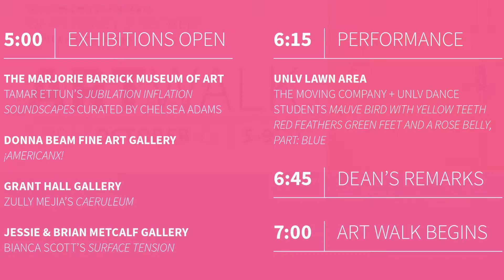UNLV Dance - Ballet Prep for UNLV Art Walk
UNLV College of Fine Arts Dean Nancy J. Uscher invites you to a celebratory evening honoring the Las Vegas arts community for its dedicated support of the arts and culture in Southern Nevada from 5 p.m. to 9 p.m Friday, Oct. 12, 2018.

Beginning in the Marjorie Barrick Museum of Art, and winding its way through campus grounds and gardens, the Art Walk will introduce you to all seven areas of the Fine Arts at UNLV — Dance, Film, Theatre, Architecture, Music, Art, and Entertainment Engineering and Design. Engage with interactive film sets, be awed by the power of a ninety-person choir, savor a performance of Shakespeare’s sonnets, and much more. Champagne, wine, and hors d’oeuvres will be served. It is free and open to the public.

5 p.m. - 9 p.m.

The Marjorie Barrick Museum of Art
Tamar Ettun's Jubilation Inflation: Jubilation Inflation unifies different areas of the Tamar Ettun's practice in a multifaceted examination of trauma, healing, and radical empathy. This solo exhibition consists of several parts. At the center, there is an intimate compartment containing an installation of interactive audio work. It is surrounded by mixed media sculptures, a selection of experimental videos, and four inflatable room-sized environments where visitors will be enveloped by a climate of vivid color.

Soundscapes: Exploring Anthropophony: Soundscapes explores the sounds we use — both deliberately and unconsciously — to connect ourselves to the people around us. From Mesoamerican clay whistles to work by contemporary artists such as Charles Clough, this group exhibition roams through history to ask us how people have created sound in the past and how we experience sound now. Curated by Chelsea Adams,  UNLV English Doctoral Student.

Donna Beam Fine Art Gallery
¡Americanx!
Curated through the Donna Beam Gallery, ¡Americanx! assembles a lively group of artists whose artwork runs the gamut of inspirational sources and cultural commentary with varied media, from painters to sculptors, photographers, illustrators, cartoonists, and installation.  “¡Americanx!” has UNLV introducing the depth and diversity of contemporary works produced by artists of Latino/a/x heritage who call Las Vegas home. Performance by Yasmina Chavez and Javier Sanchez: 7:45 pm - 8:00 pm.

Grant Hall Gallery
Zully Mejia's Caeruleum

Jessie & Brian Metcalf Gallery
Bianca Scott's Surface Tension

6:15 p.m.

Grounds Across from TAM Alumni Center

The Moving Company + UNLV Dance Students perform Mauve Bird with Yellow Teeth Red Feathers Green Feet and a Rose Belly: Part Blue

6:45 p.m.

Remarks by Dean Nancy J. Uscher

7 p.m.

Campus Grounds

Art Walk Begins

The Art Walk will introduce you to all seven areas of the Fine Arts at UNLV — Dance, Film, Theatre, Architecture, Music, Art, and Entertainment Engineering and Design.

7:30 p.m.

Judy Bayley Theatre

State of Grace, The UNLV Opera Theater proudly presents the world premiere of State of Grace, a new opera by soprano Linda Lister, who also directs the UNLV Opera Program.

Artemus W. Ham Concert Hall

Gabriel Royal: Singer-songwriter and cellist, Gabriel Royal, plays his “grown-up lullabies” in New York’s subways, where he connects to his inspiration: New York’s commuters. You can hear his jazzy, poppy brand of crossover right here in Las Vegas.

The College of Fine Arts and the Marjorie Barrick Museum of Art appreciate our generous supporters. Refreshments for the Art Walk are courtesy Alexxa's, Eclipse Theaters, Epicurean Society, Full House BBQ, Hexx, Jean-Marie Auboine Chocolates, Pepsi, Savory Thyme, Southern Glazer's Wine and Spirits, and The Westin. Jubilation Inflation is funded in part by a grant from the Nevada Arts Council, a state agency, and the National Endowment for the Arts, a federal agency. Our artists are grateful for the support from The Cosmopolitan of Las Vegas. Thank you to ArtHouse Design for creating a beautiful invite for the Art Walk, and special thanks to UNLV Facilities and Grounds for the ongoing support.